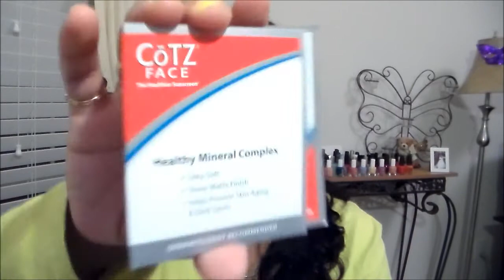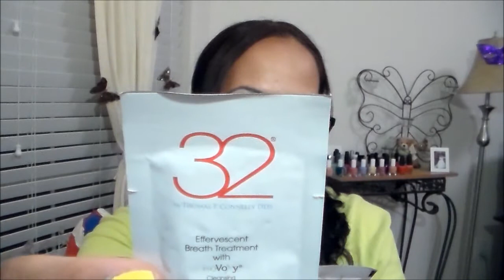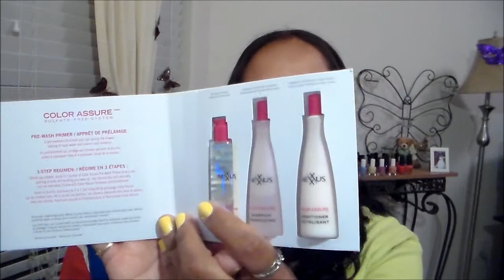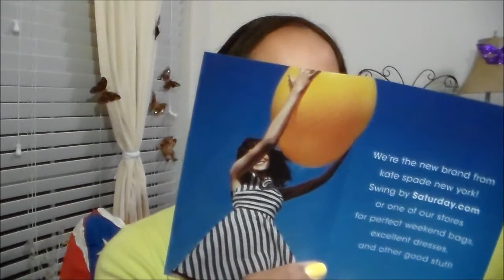Birchbox Unboxing May 2014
So this months box has a weird product in it...but overall I liked this months box. XO Mari

I am with Ipsy! Its a monthly or yearly membership. Its a great way to try out new products. or even products that you may already have and love! I love that its only ten dollars a month, can't beat that! So if this sounds like something you'd want to look further into I'll post my